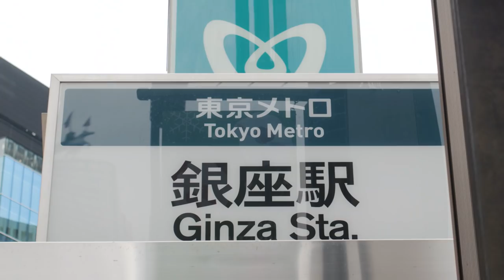ON THE STREET WITH [005] : Ulysses Aoki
The fifth episode of ON THE STREET WITH!

OTSW is a street photography show that features interesting Street Photographer and shows their work in a natural and unforced way by combining an interview with a real life photowalk. My goal with this series is to give a glimpse into the photographers thinking process and hopefully give useful insights that can improve your street photography.

OTSW is a photowalk, street interview, behind the scene video, documentary, travel vlog...
Or just two street photographers on a street hunt!

This episode features tokyo based photographer Ulysses Aoki, who discovered his passion for photography through fashion and modeling. His sensibility for candid street moments and refreshing style made me follow him on instagram in 2018. We since went on a lot of street hunts in japan and recently taught street photography workshops together in Osaka und Tokyo

This project will always be free and free of any advertising (ecxept youtube ads). I do this out of passion for street photography. Besides the recording and travel costs of these episodes, I often spent weeks or month editing them. My goal is to travel and visit more interesting photographers around the world and meet them in their hometowns.